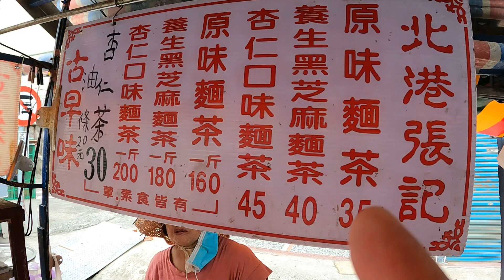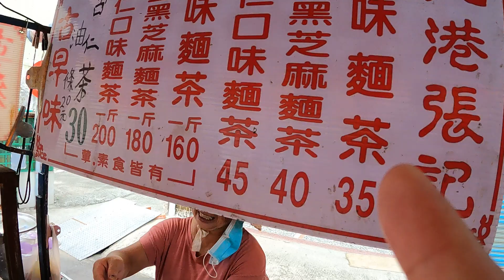『20211003週末在北港』北港古早味！